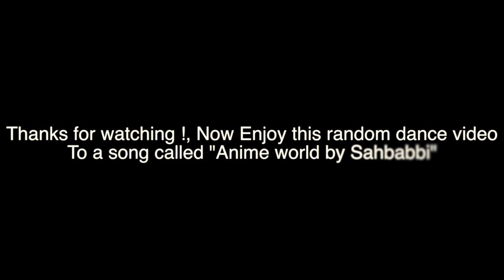WHEN YOUR DAD RUINS YOUR ANIME DREAM (African Anime Part 1)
Wassup choctivity people, More anime content on the way starting today! Y'all let me know if I should make "African Anime" a series. I might just have too.